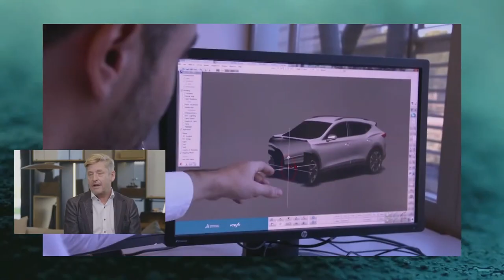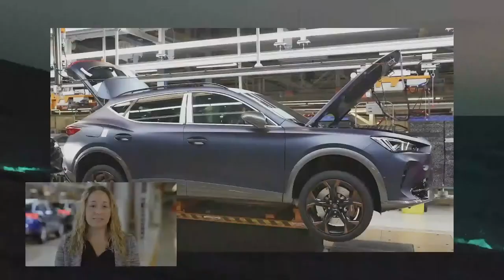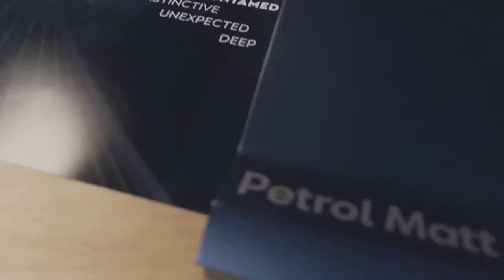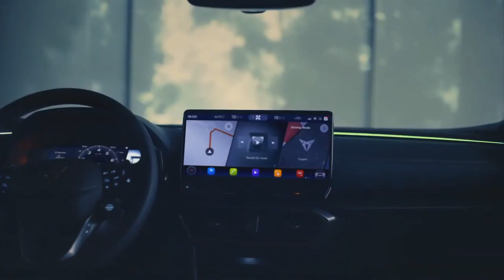CUPRA Formentor Start of Production digital TV show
The CUPRA Formentor enters production and will eventually have 7 engine options, including diesel.

19:19 - CUPRA Leon on the road